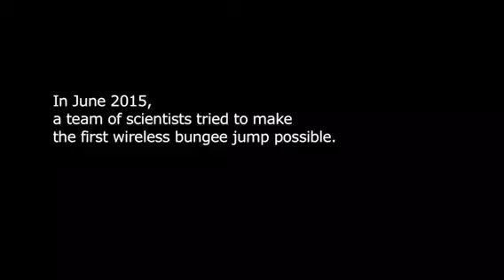Wireless bungee jumping - where technology meets adventure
Technology meets adventure